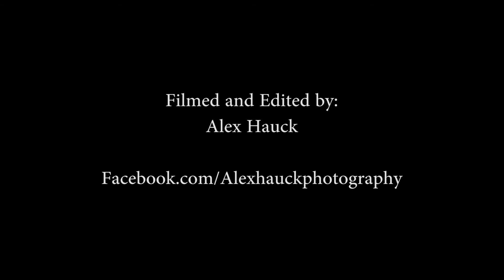Such Is Life Live at Webster Hall "Hold On"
Such Is Life covering the song "Hold On" by The Alabama Shakes live at Webster Hall on 12/21/2013